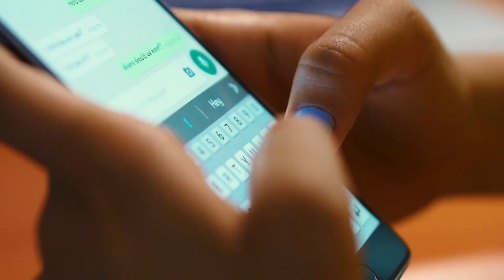Finally Get Free Time! Work-Life Balance for Busy Event Planners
🗣️ The elusive work-life balance feels especially challenging in the event planning industry. But what if the key lies in communication?

In this video, Huong Nguyen, CEO and Founder of Shiloh Events, shares how prioritizing work-life balance doesn't just benefit you – it benefits your job too! Huong dives deep into the importance of setting expectations and communicating your needs with clients and your team to achieve that perfect balance.

Do you struggle to recognize when your work-life balance is off?  Learn how to effectively communicate your needs and achieve well-being as an event planner.  This video is packed with actionable tips to help you thrive, not just survive, in the exciting world of event planning!

Bringing people together to exchange ideas and hear from thought leaders who educate and inspire is what you do best. Curating the world's most impactful speakers for events is where we shine.

For two decades, The Keynote Curators has worked with event and conference planners to guarantee they hit a home run when it comes to the main stage. As your trusted partner, we listen carefully to event objectives and go to work quickly, accessing the industry's largest network of speakers so that you have the most compelling speakers to choose from. We provide insight, offer advice throughout the decision-making process, and take care of every detail once the right speaker is selected, ensuring your event is unique, memorable, and goes off without a hitch.

Find out for yourself why planners choose The Keynote Curators to deliver results and make planning a breeze. Contact our office today.

Our breadth of expertise expands into and beyond the following sectors and topics:

SAMPLING of SECTORS SERVED:
Finance, Healthcare, Technology, Education, Energy, Agriculture, Business, Manufacturing, Human Resources, and more.